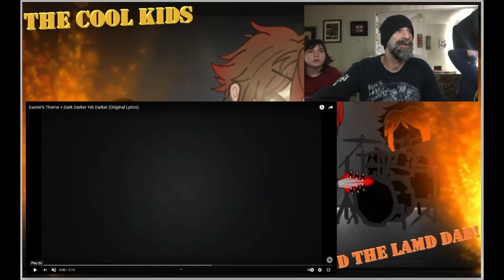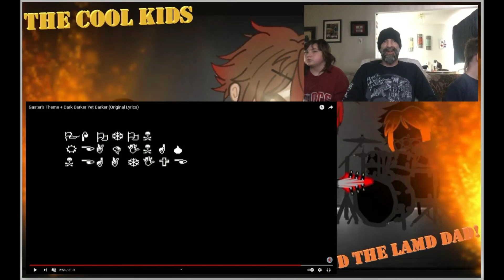The Cool Kids and the Lame Dad React to Gaster's Theme Dark Darker Yet Darker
8yr old Ira, 11yr old Ava and the OLD dad react to Gaster's Theme  Dark Darker Yet Darker.